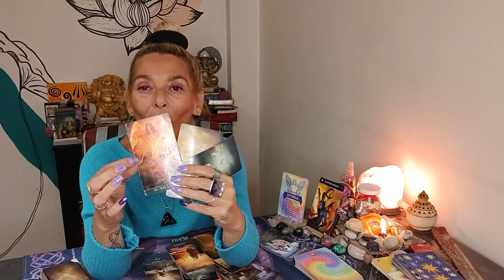♑ CAPRICORNIO ♑ TODO LLEGA A SU TIEMPO - conexión de almas - vuelve el pasado pero... /atemporal/